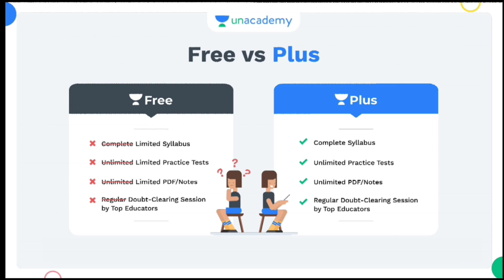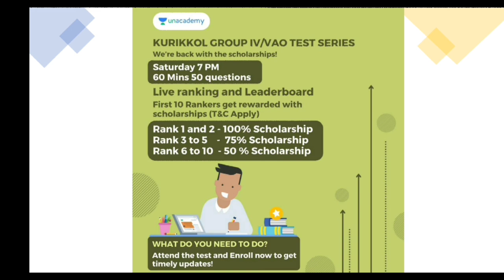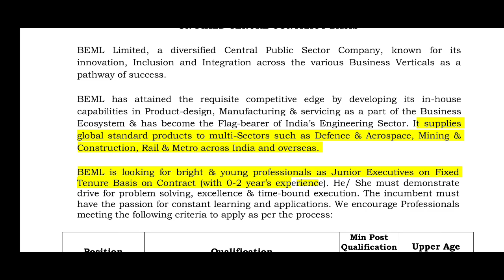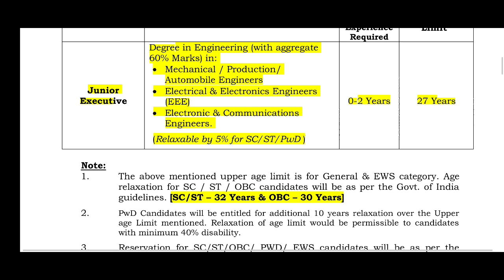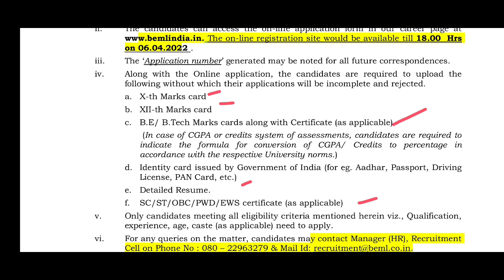RAILWAY RECRUITMENT 2022 IN TAMIL😍RAILWAY JOB VACANCY 2022 👉TAMILNADU GOVERNMENT JOBS 2022 👉TJZ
railway jobs 2022 | tamilnadu government jobs 2022 | job vacancy 2022 tamil | tn govt jobs 2022 in tamil | Government jobs 2022 in tamil | tamilnadu govt jobs 2022 in tamil | latest job vacancies | work from home jobs 2022 in tamil |

6th to 10th SAMACHEER BOOKS 50-SUBJECT WISE TEST SERIES

TN JOB ZONE  Welcome you to our employment news 2022 will help you for your best future in all sectors in government as well as private sectors.

The qualifications and job details along with the syllabus and books of reference and mock test links and patterns of exam regarding the post are all given for your best future. Follow the procedure as we directed get it to the most preferred position as well. Our wishes for your preparation and proceedings.

tn jobs zone YouTube channel provide all government work from home jobs in tamil 2022